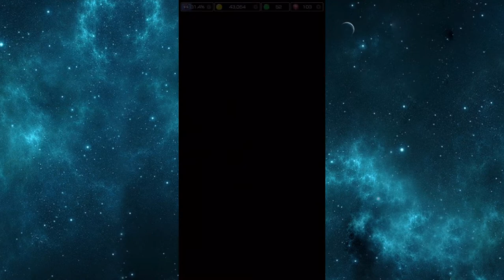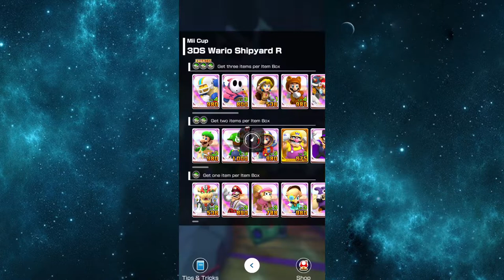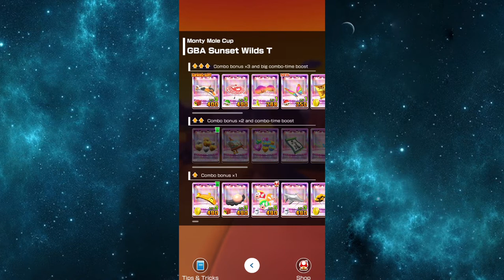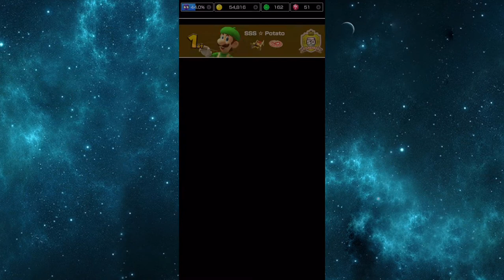Mario Kart Tour Part 180 - Daisy Cup To Roy Cup | Bangkok Tour